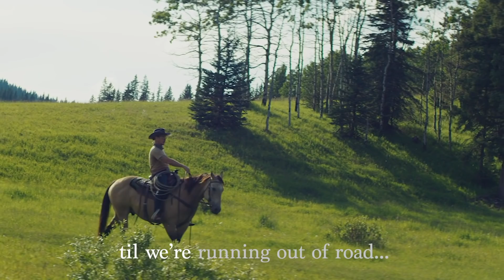Diplo Presents: Thomas Wesley - Lonely (with Jonas Brothers) (Official Lyric Video)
Created by Brandon Dermer & Reggie

Lyrics:
Wanna ride with you till the wheels fall off
Until we’re running out of road
Wanna dance with you till the music stops
Until we got no place to go
Everybody needs a place to hide
This don’t have to be a bumpy ride
I think we should be alone tonight
Because we don’t have to be lonely
Everybody needs some company
Let’s talk about it over one more drink
I think you should be alone with me
Don’t have to be lonely
Lonely

Wanna ride with you till the world stands still
Like there’s no one else but us
Wanna dance with you until we can’t stand up
Until we both give into love